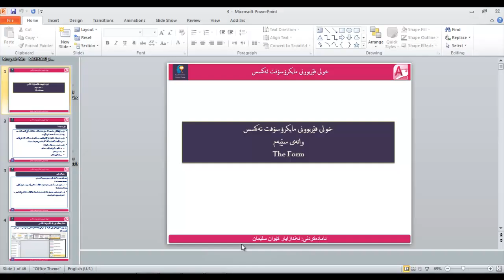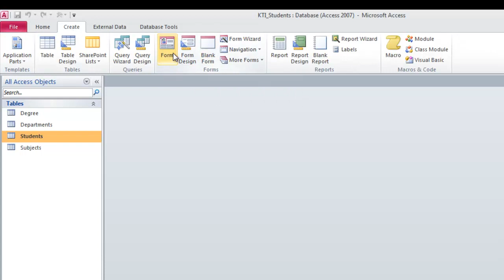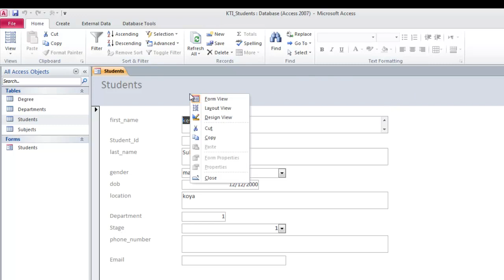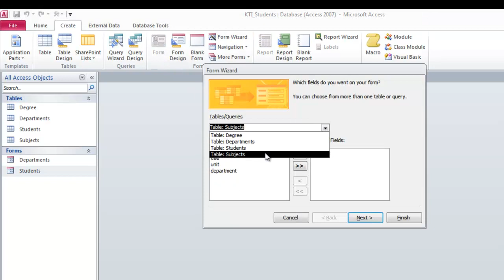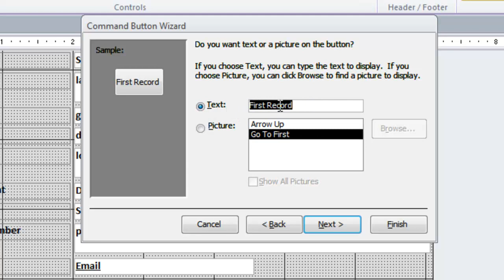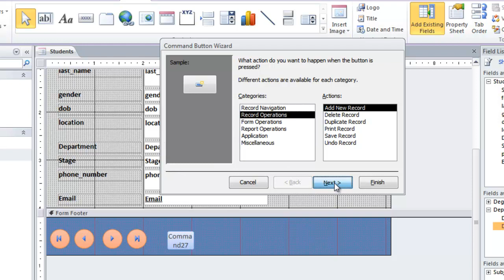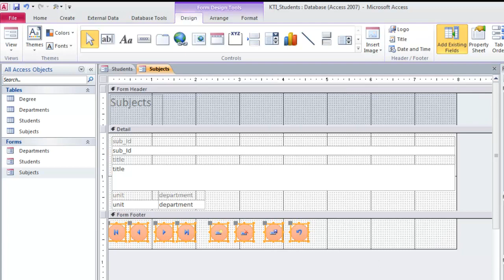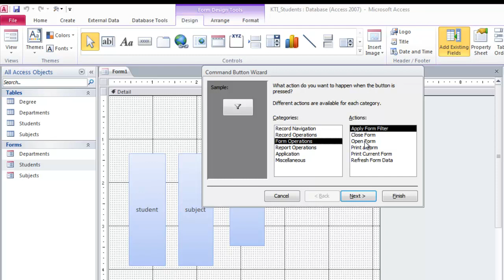Access Database Create Form Kurdi Wanay 11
داتابه‌یس ئه‌كسس 2010-فۆرم  وانه‌ی 11